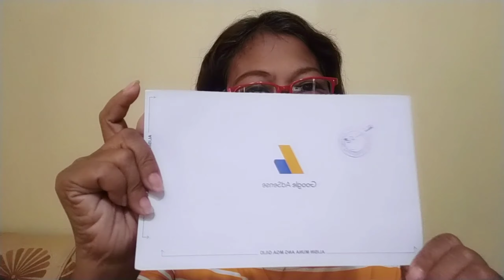My first salary from Youtube!